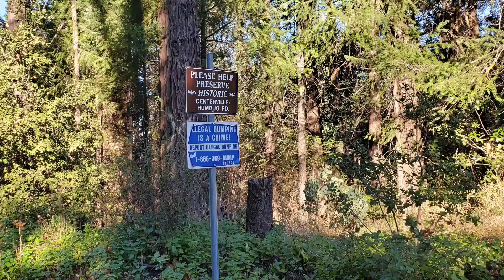About to Begin